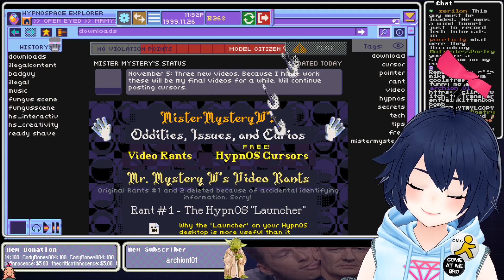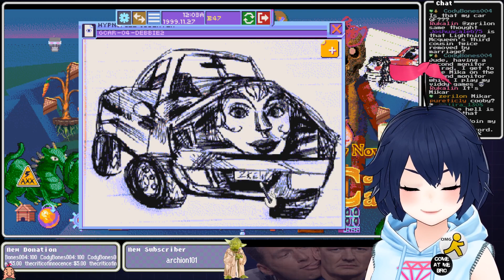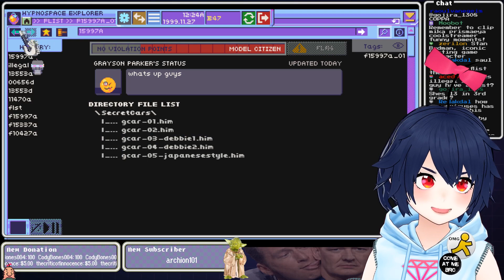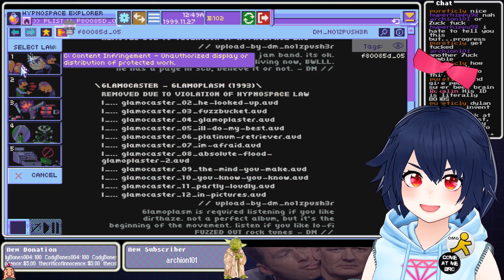Hypnospace Outlaw 7/19/2022